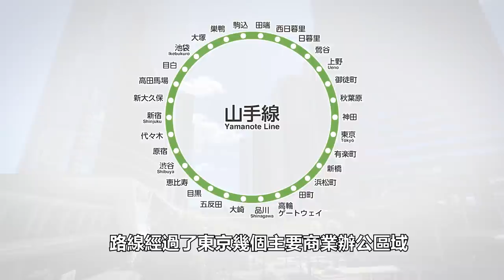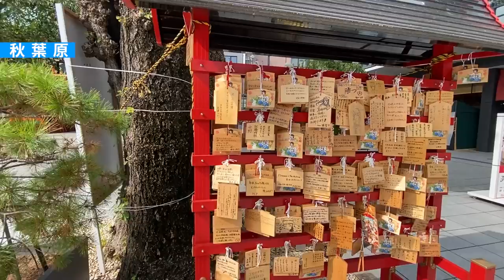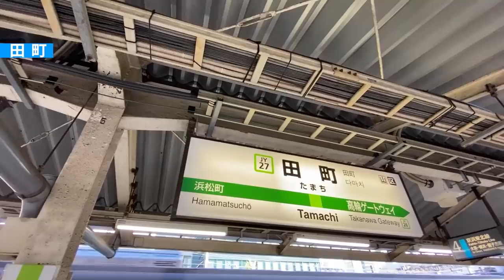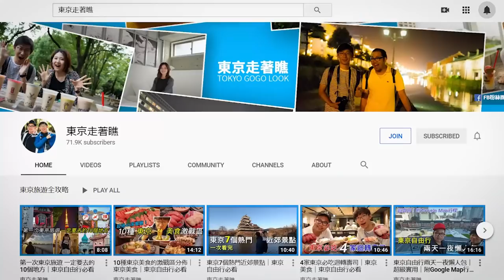山手線的三個車站 - 秋葉原、品川、田町｜東京自由行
🚋山手線的三個車站  - 秋葉原、品川、田町🚋
這集算是第二集，帶大家到三個也是各有特色的地方走走吧！

秋葉原

品川

T.Y. Harbor

田町